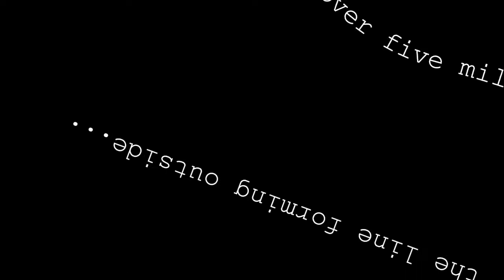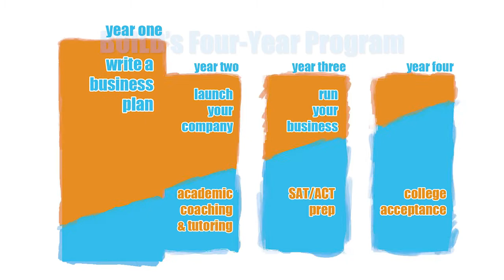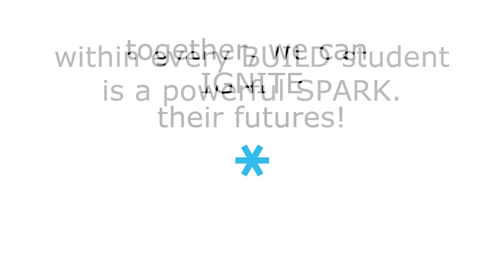2012 "Igniting Futures Gala" Video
"Igniting Futures Gala"